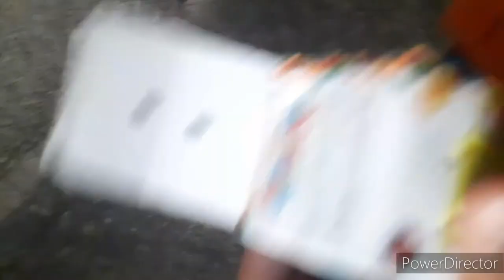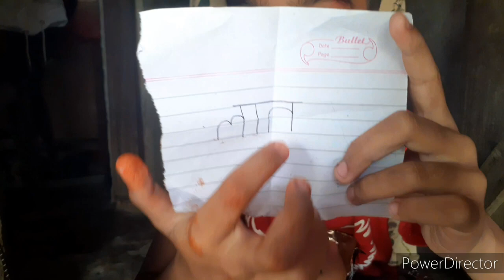Roll the bottle challenge @nefolicuber68#challenge#roll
roll the bottle challenge aayu and pihu show
roll the bottle challenge gursirat cheema
roll the bottle challenge 😜 sani vlogs
roll the bottle challenge with my kitten🐱جربت تحدي الزجاجه مع قطتي مين فاز ؟؟؟ شوفو شو ربحنا 朗
yes gaming roll the bottle challenge
hungry birds roll the bottle challenge
my 1st video roll the bottle challenge comedy funny
spin the bottle challenge with glock 19x bb gun,
spin the bottle challenge tuyoka ug tarong bisaya vlog,
spin the bottle tiktok challenge,
spin the bottle game tiktok,
spin the bottle game xo team,
rolling bottle table game,
spin the bottle challenge with eggs,
spin the bottle challenge with glock 23 bb gun 🔫,
spin the bottle challenge wanderers hub,
spin the bottle game with kissing,
are you pure roll the bottle challenge